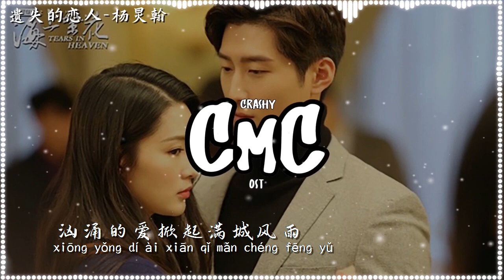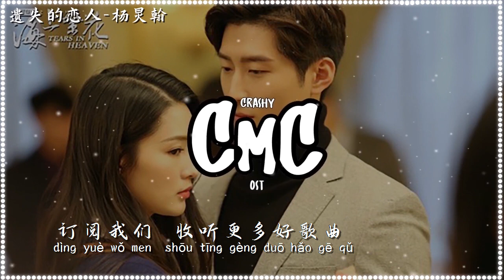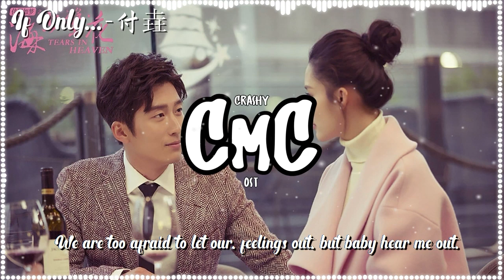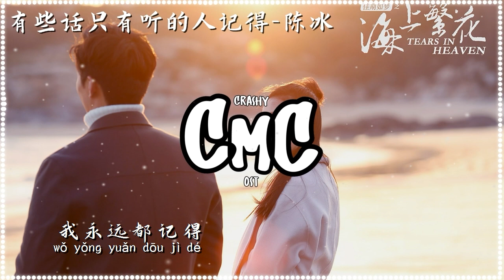海上繁花 歌曲合集 Tears In Heaven OST（动感歌词/pīn yīn gē cí）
00:00 遗失的恋人-杨炅翰
04:21 透明-赵晗君
08:11 风的味道-张赫宣
12:22 If Only...-付垚
16:12 想要有一个人-景心妍
18:07 风的味道 (暖心版)-万玲琳
22:23 有些话只有听的人记得-陈冰